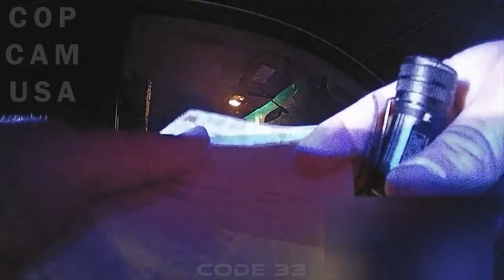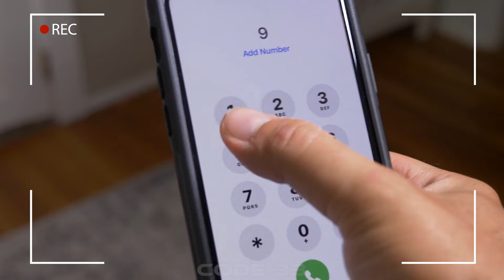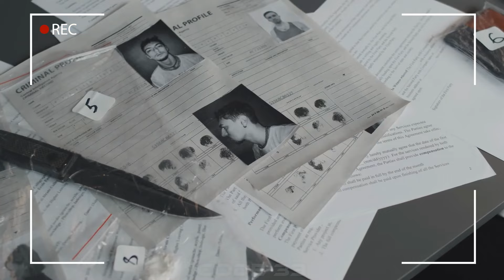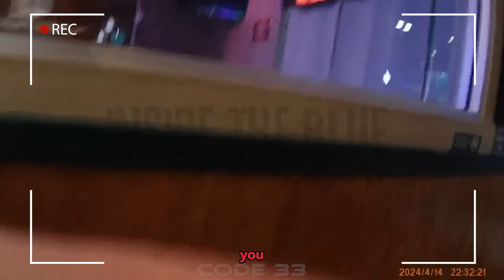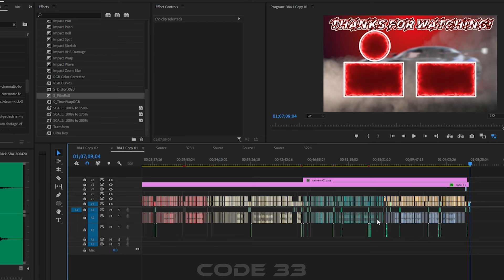Psycho Lady Refuses to Exit Vehicle, Gets Felony Charges | Karens Getting Arrested By Police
384. Psycho Lady Refuses to Exit Vehicle, Gets Felony Charges | Karens Getting Arrested By Police.
Welcome back to our series on 'Karens Getting Arrested By Police'! In this intense episode, you'll witness a confrontation that quickly escalates. The video captures an unbelievable interaction where 'Karens Getting Arrested By Police' leads to unexpected outcomes. You’ll see how officers respond when the situation spirals, involving bystanders and adding to the drama.
As the incident unfolds, you’ll watch 'Karens Getting Arrested By Police' as tensions rise, ultimately resulting in felony charges and a heated debate. This gripping footage offers a close look at how 'Karens Getting Arrested By Police' scenarios play out in real life, with unpredictable consequences. Don’t miss this fascinating episode to see what happens when arguments get out of hand.
00:00 karens getting arrested by police
00:39 karen gets arrested
13:02 karen gets arrested by police
22:52 karen arrested
32:48 entitled karen gets arrested
45:21 karen complications
55:55 dui arrest videos
1:06:46 police body cameras
This Video researched by: Brian S. Jones
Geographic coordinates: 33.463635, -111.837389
Mother's maiden name: Rempel
Birthday